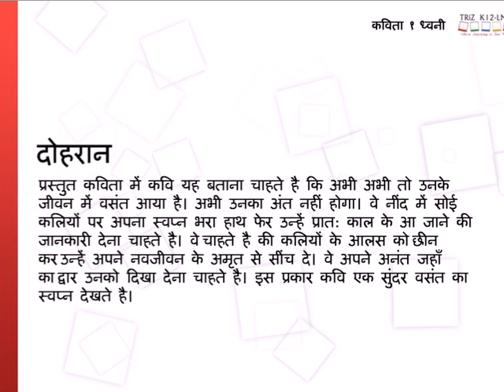CBSE Standard 8 Chapter 1 ध्वनि part 5 दोहरान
ध्वनि Standard 8 chapter 1 Educational content,Educational video,CBSE content,NCERT content,CBSE video.